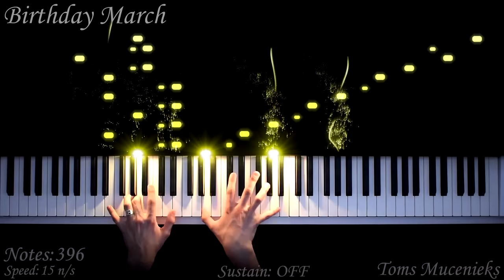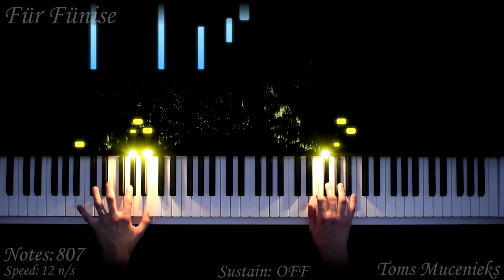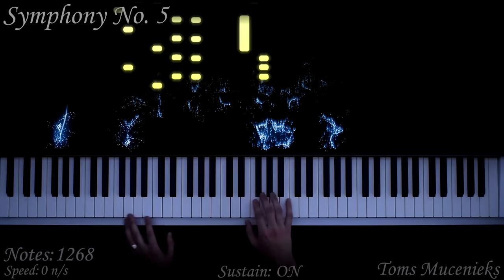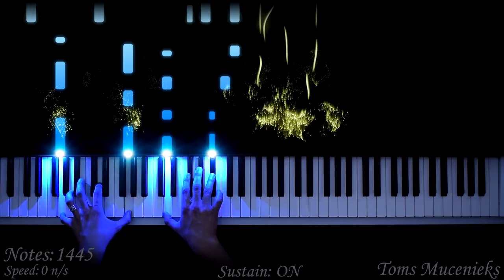5 super sad songs turned happy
In this video you can learn How To Play 5 sad songs in happy versions:
Chopin - Funeral March
Beethoven - Fur Elise
Beethoven - Moonligth Sonata
Beethoven - Symphony No. 5
Beethoven - Ode to Joy

🌟Fun fact:
no

🌟Lyrics:
sad

🌟Gear:
Yamaha P-255
Nikon D5300
Synthesia
Stereo Audio Cable
PC

🌟Song:
Composed by lots of people